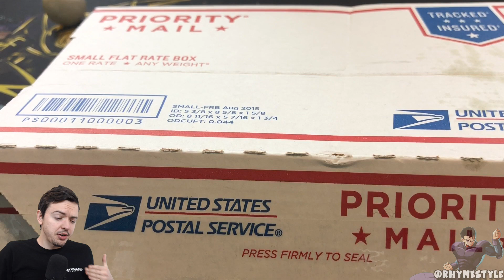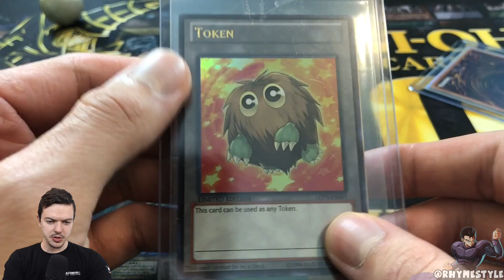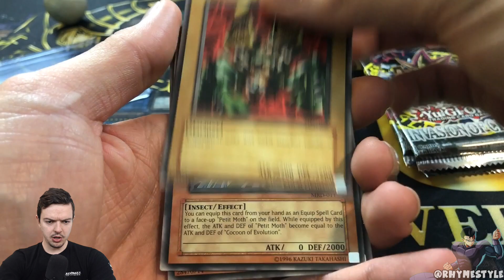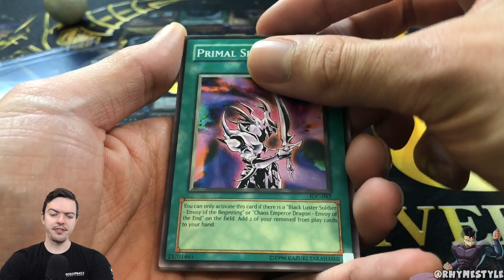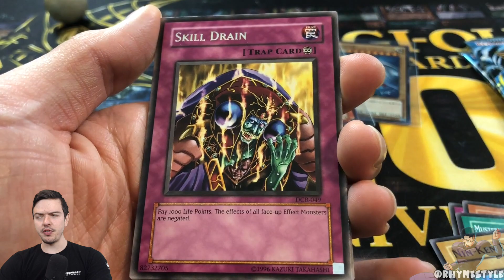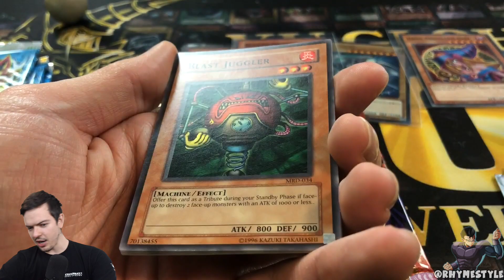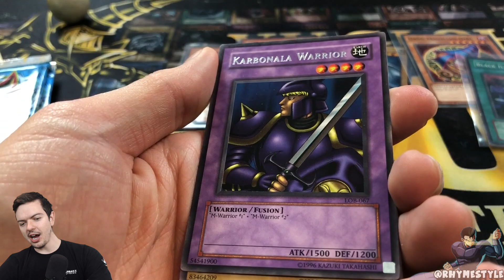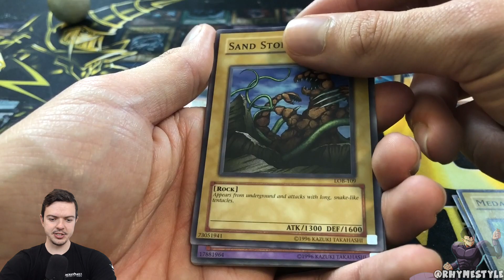CLASSIC YUGIOH PACKS?! Opening Legend of Blue Eyes, Magic Ruler, Metal Raider, and more!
I got some more classic Yugioh Packs courtesy of buying some on Troll & Toad and the rest came from one of you awesome viewers! Thank you Kenny!!